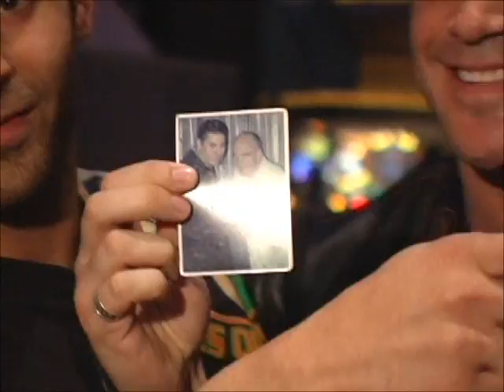bas rutten drunk with fans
from Bas Ruttens bachelor party